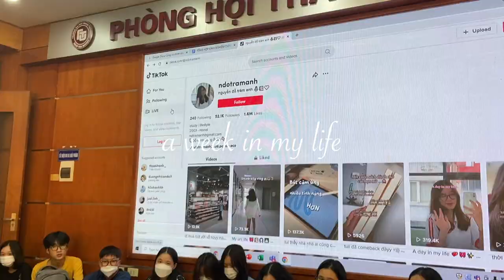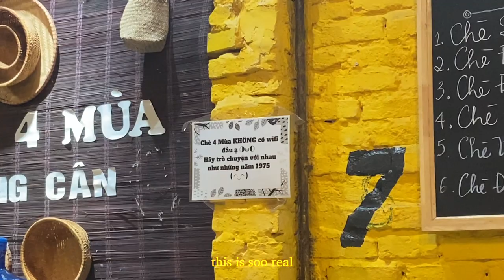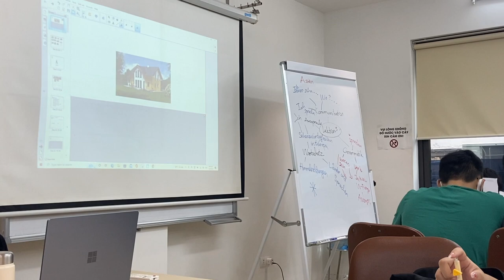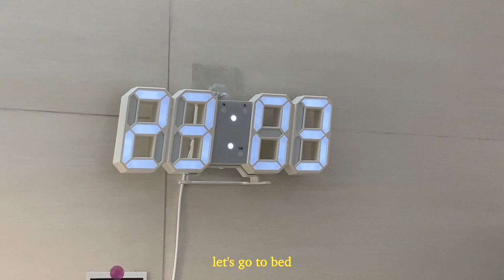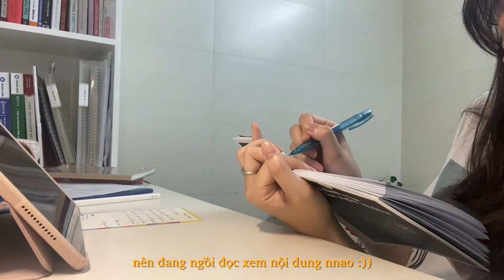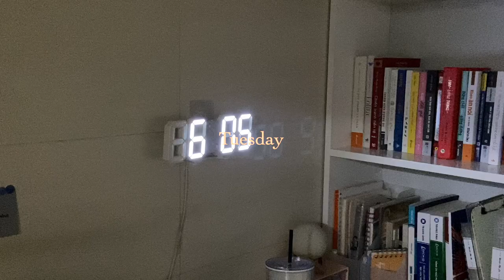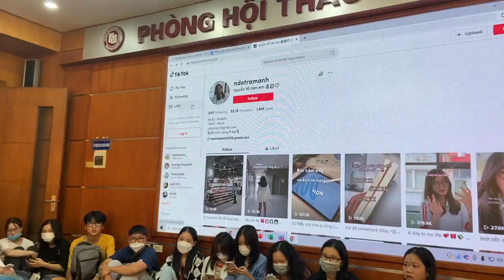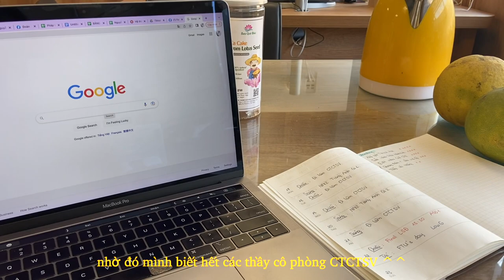a week in my life ✿ khai giảng ở ftu năm 2 | tuần nghỉ giữa học kỳ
xin chàoo mình là Trâm Anh :) mình hiện là sinh viên năm 3 chuyên ngành Tiếng Pháp thương mại Đại học Ngoại Thương HN

Đây là một chiếc vlog siêu đặc biệt vì nó đáng lẽ là video đầu tiên trên kênh. Hãy tua ngược thời gian cùng mình và enjoy chiếc vlog vào mùa thu Hà Nội 2022 này nhé!!!